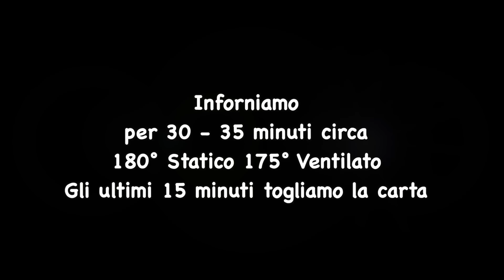Idea per le feste 🎄 CARNE SALSICCIA E PATATE tutto insieme a crudo 🥩🥓🥔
Un secondo piatto adatto alle feste Natalizie, si presenta bene è gustoso e si prepara tutto in una teglia… Carne, Salsiccia e Patate!
Se utilizzate una bella pirofila da forno potrete direttamente portarla in tavola e servirla! È veramente un piatto molto saporito e goloso!

🌡 Inforniamo
per 30 - 35 minuti circa
180° Statico 175° Ventilato
Gli ultimi 15 minuti togliamo la carta

📝Ingredienti: per 6-8 persone  Stampo 30 cm circa
14 fette di Lonza di Maiale (Arista)
2 Salsicce (piccanti o dolci)
4-5 Patate
Olio extra vergine d’oliva
Sale, pepe, rosmarino, prezzemolo, aglio